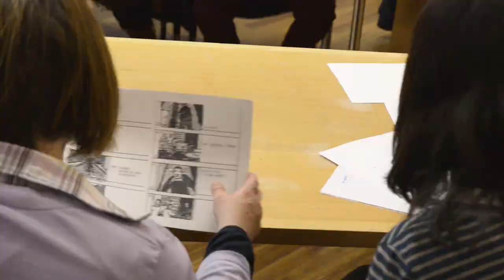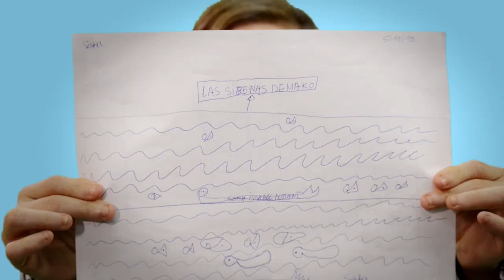trailer "Down n'hi do · La cámara bailarina"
8 jóvenes con discapacidad intelectual se enfrentan al reto de un "Taller de aproximación al cine" de la mano de la cineasta Mireia Ros. El desarrollo del taller, culminará con el rodaje de un corto escrito, planificado e interpretado por ellos mismos.
Todo ese proceso, convertido en documental -de planos robados, sin artifico, en el mas puro estilo indi o cinema verité- que comenzó a finales de 2015 con esos 8 magníficos jóvenes, también nos permitirá profundizar y conocer, de forma más cercana, una realidad ignorada que convive entre nosotros. Nos provocará una mirada reflexiva sobre cómo entendemos y actuamos ante lo que comúnmente definimos como discapacidades, pero también, cómo nos afectan, al colocarnos ante el espejo que nos hará cuestionar y quizás identificar, las propias.